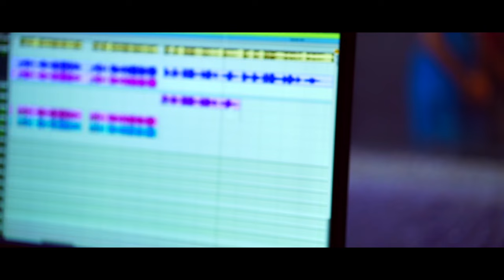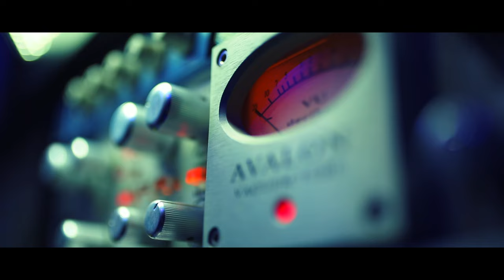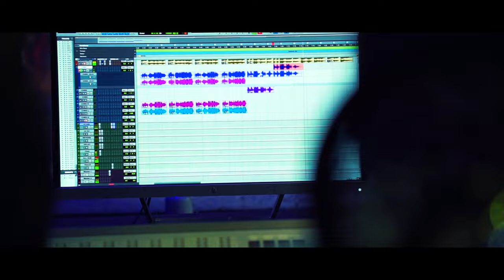Aarumillathaya Neram | ആരുമില്ലാതായ നേരം | Malayalam Christian Song | Caroline Abraham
Jino Kunnumpurath Music Bank അവതരിപ്പിക്കുന്ന 2 മത്തെ ഗാനമാണിത്. ഈ ഗാനം Sunny Panniyarkootty യുടെ രചനയില്‍ Joby Mackolil സംഗീതസംവിധാനം ചെയ്തിരിക്കുന്നു. ഈ ഗാനം ആലപിക്കുകയും അഭിനയിക്കുകയും ചെയ്തിരിക്കുന്നത് UAE യിൽ നിന്നുള്ള അനുഗ്രഹീയ ഗായിക Caroline Abraham ആണ്. Nandhu Kartha യാണ് ഈ ഗാനത്തിന്‍റെ പശ്ചാത്തല സംഗീതം നിര്‍വഹിച്ചിരിക്കുന്നത്. ഈ ഗാനം ഇഷ്ട്ടപ്പെട്ടാൽ ഈ ഗായികയെ support ചെയ്യുക. ഈ മനോഹര ഗാനം കേൾക്കാൻ മറക്കല്ലേ...

Directed By Jino Kunnumpurath
Singer : Caroline Abraham
Lyrics: Sunny Panniyarkootty
Keyboard Programmed & Arranged by: Nandhu Kartha
Final Mixed & Mastered By: Kiran Lal NHQ, Kochi
Studios: Sam's Studio - Sharjah, Rectangle Media Production Dubai, NHQ Kochi
DOP : Sachudev
Camara Asst. : Binu
Editing: Mendos Antony
Designed By: Bijoos Design
Sound Engineer: Sam Thomas
Banner: Zion Classics

♪ Amazone Music